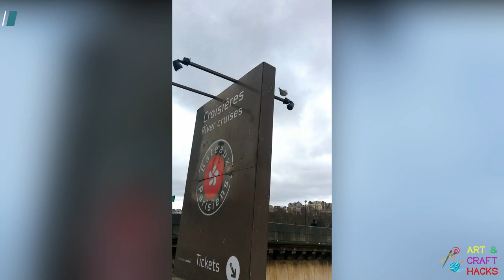Travel Paris | Seine River Cruise, Paris | Life With Art & Travel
One hour cruise starting at the Eiffel Tower traveling along the River Seine through the center of Paris. See prestigious Paris monuments from Pont Alexandre III, Louver Museum, Musée d'Orsay, and Institut du Monde Arabe to Notre-Dame de Paris!